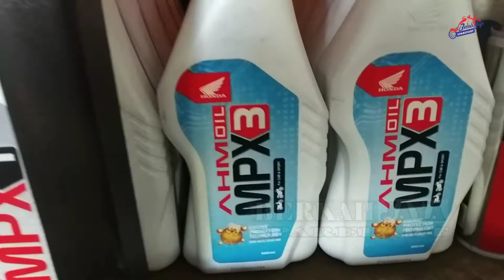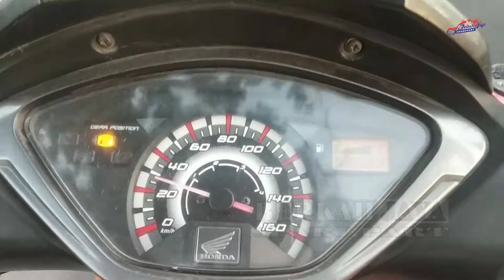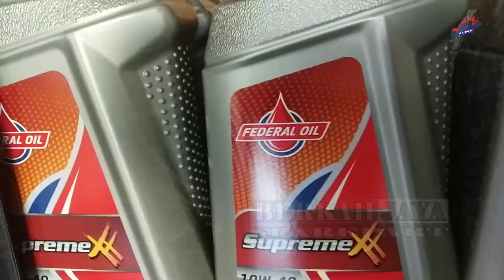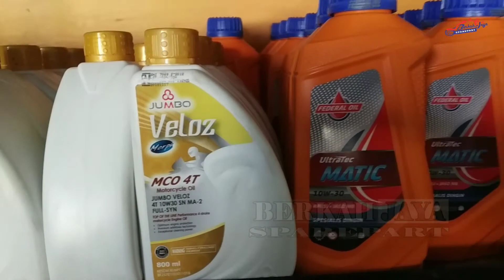Kesalahan dalam memilih oli motor di berkah jaya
Dari semua kendaraan bermotor sering kali kesalahan dalam memilih oli motor yang mereka pakai,kali ini saya menjelaskan bagaimana kesalahan dalam memilih oli,saksikan terus di berkah jaya

BERKAH JAYA SPAREPART
Jl. Raya Pasar Kediri Lombok Barat (depan samsat drive thru)
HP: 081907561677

BERKAH JAYA
berkah jaya
berkahjaya
BERKAHJAYA